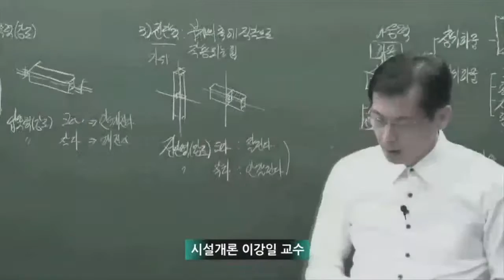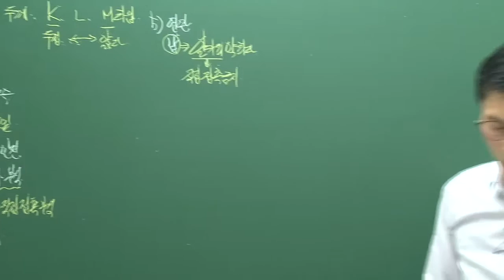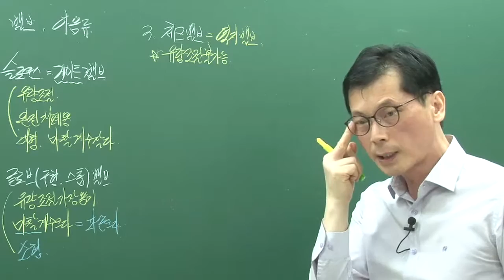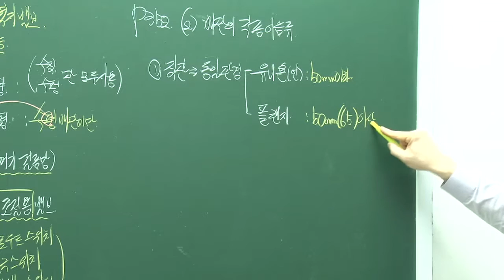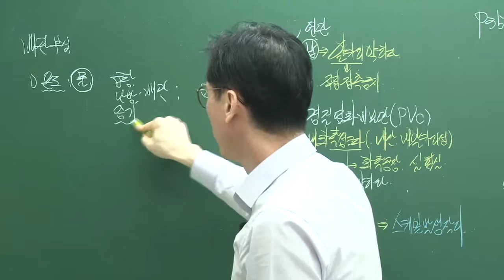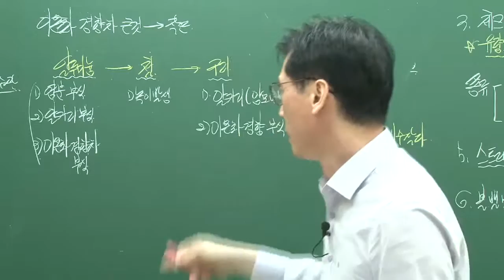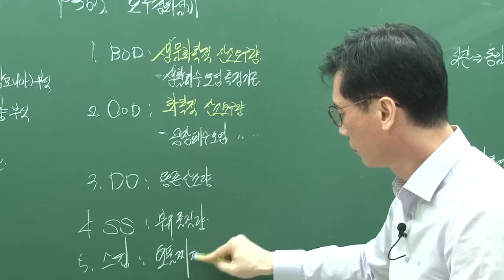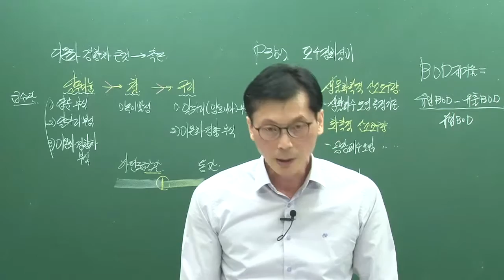제22강 동관 p 30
강사: 이강일 교수